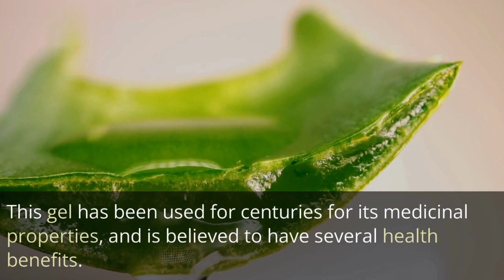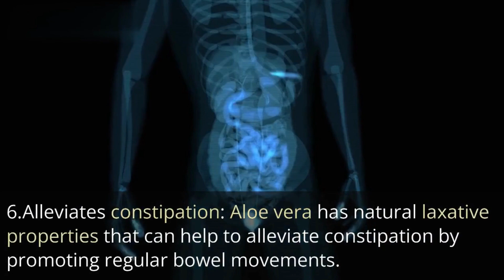Top 10 Healthiest benefits of aloe Vera.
Aloe vera is a succulent plant with long, pointed leaves that contain a clear gel. This gel has been used for centuries for its medicinal properties, and is believed to have several health benefits.
Here are ten of the most significant benefits of aloe vera:

1.Soothes skin irritation: Aloe vera is known for its soothing properties and can be used to relieve skin irritation caused by sunburn, rashes, and insect bites.

2.Hydrates skin: Aloe vera gel is a natural moisturizer that helps to keep the skin hydrated and supple.

3.Promotes wound healing: Aloe vera contains compounds that can help to promote wound healing by reducing inflammation and stimulating cell growth.

4.Boosts the immune system: Aloe vera contains immune-boosting properties that can help to improve the body's natural defenses against infections and illnesses.

5.Improves digestive health: Aloe vera can help to improve digestive health by reducing inflammation and promoting healthy gut bacteria.

6.Alleviates constipation: Aloe vera has natural laxative properties that can help to alleviate constipation by promoting regular bowel movements.

7.Lowers blood sugar levels: Aloe vera has been shown to help lower blood sugar levels in people with diabetes by improving insulin sensitivity.

8.Reduces dental plaque: Aloe vera can help to reduce the build-up of dental plaque, which can lead to gum disease and tooth decay.

9.Soothes acid reflux: Aloe vera juice can help to soothe the symptoms of acid reflux by reducing inflammation in the esophagus.

10.Helps to manage acne: Aloe vera can help to manage acne by reducing inflammation, fighting bacteria, and promoting wound healing.